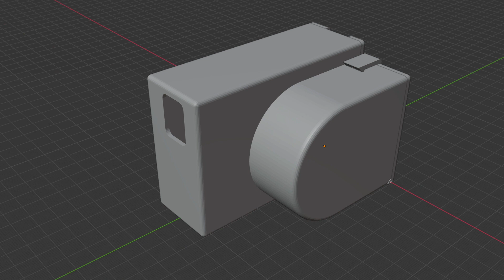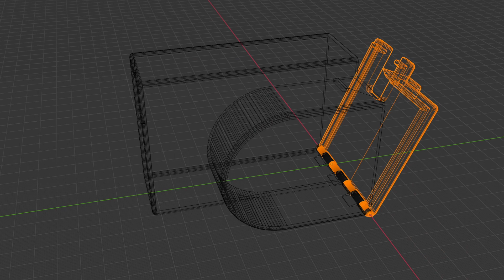3D printed protective hard case for Nikon 1 J5 w/ 10-30mmPD